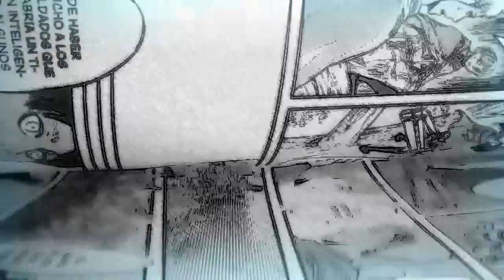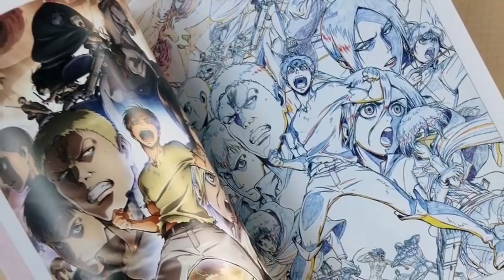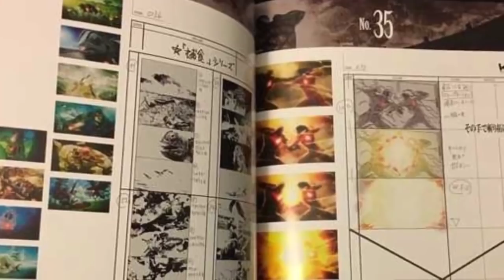SHINGEKI NO KYOJIN SEASON 3 LA MEJOR NOTICIA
ANIMACIÓN/ANIMATION
CANCIÓN
LIGHTNING - TERRASPEX